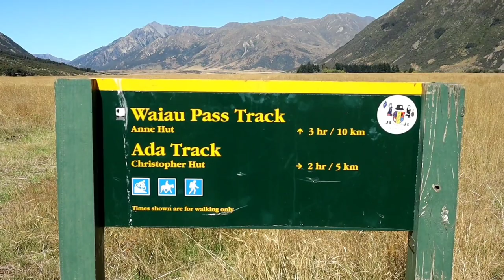Hiking in the Mountains - Nelson Lakes NZ | Te Araroa 2022 | EP03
In this video I spend 6 days hiking through the gorgeous mountains that form Nelson Lakes National Park.
From St Arnaud we head up the Travers valley and over Travers Saddle, working our way over to Blue lake - the clearest freshwater in the world. Tackling Waiau Pass (1870m) leads us into the St James area where we hike through amazing mountain valleys, eventually reaching Boyle village and Hanmer Springs.

On February 1st 2022 I set off to walk the South Island section of New Zealand's Te Araroa Trail.
This is episode 3 of my journey.